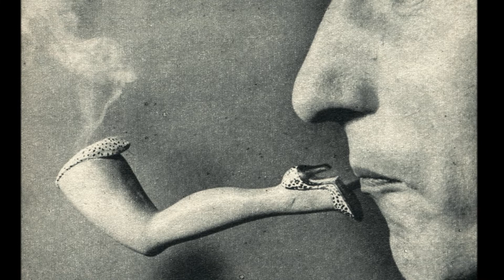ENIGMATIC RAMBLINGS by WAYNE TOTTEN